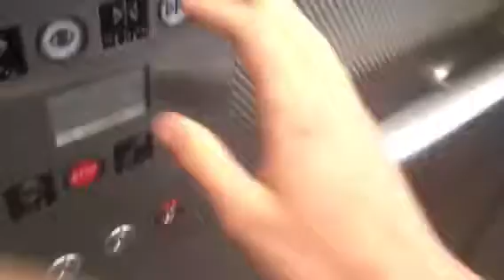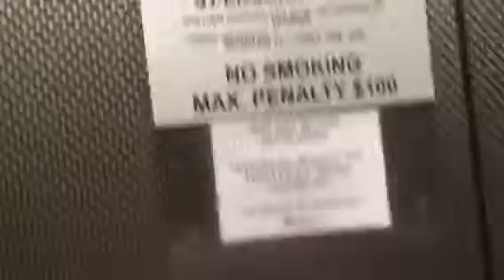Retake: Schindler elevator at Burwood cinemas entry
A bit short because I had to go.